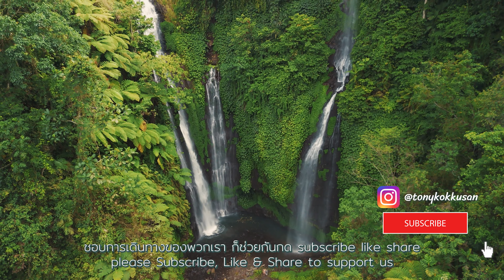เที่ยวบาหลีด้วยตัวเอง Ep: 1 🇮🇩 Sekumpul Waterfall one of the best waterfalls Bali Travel Vlog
สถานที่ห้ามพลาด สำหรับทริป บาหลี 9 วัน 8 คืน แบบฉบับบคู่รักนักลุย 🫶⛰️ 💕
📍📸 highlights of Bali, Indonesia 2024

✈️ รับส่วนลดการเดินทาง ที่พัก อาหารและกิจกรรมต่างๆ เพียงใส่ Code : TONYKOKKUSAN บนแอป Klook
🚖รถเช่าตอนนี้ ลด 15% สำหรับในไทยและยุโรป
🚘สำหรับรถเช่าญี่ปุ่นมีแจกฟรี e-sim

In this video, we'll explore: Sekumpul Waterfall

one of our favourite waterfalls in our
breathtaking adventure Bail trip Let’s go
for trekking to Sekumpul Waterfall

“ สายน้ำแห่งป่าลึก Sekumpul Waterfall “

Sekumpul Waterfall น้ำตกขนาดใหญ่
ใจกลางป่าลึกความสวยงามของธรรมชาติ
ที่เป็นจุดมุ่งหมายของนักเดินทาง

การเดินทางจะพาเราไปพบกับสิ่งใหม่ๆ
ภาพความสวยงาม บันทึกความทรงจำดีๆ
เรื่องราวต่างๆ ที่ทำให้ชีวิตของเรานั้น
เต็มไปด้วยประสบการณ์

เกาะบาหลี ประเทศอินโดนีเซีย
ดินแดนแห่งความมหัศจรรย์ที่พวกเรา
อยากจะพาเพื่อนๆ ไปเที่ยวชม

The Outdoor Diaries : Bali, Indonesia

เรื่องราวของการเดินทางที่จะพาเพื่อนๆ
ออกไปใช้ชีวิตอยู่ท่ามกลางธรรมชาติ เพื่อที่จะสร้าง
บันทึกเรื่องราวความทรงจำดีๆ ให้กับเพื่อนๆ นะครับ

In this video, we'll explore:

- FOX Hotel Jimbaran Beach
- Jimbaran Seafoods
- Brunch Cafe Bali
- Tanah Lot Temple
- Uluwatu Temple Kecak Dance
- Malini Uluwatu - SEAFOOD & SUNSET

- Ulun Danu Beratan Temple
- Sekumpul Waterfall
- Bali Twin Lake Trekking Point

- Ubud City
- Nagi Kitchen Coffee Sushi - Ubud Restaurants
- Uma Dawa Resort and Spa Ubud
- Ceking Rice Terrace
- Cretya Ubud by Alas Harum
- Holy Springs of Tirta Empul Bali’s Sacred Water Temple
- Warung Babi Guling Ibu Oka 3 - Ubud Restaurants
- Sacred Monkey Forest Sanctuary
- Campuhan Ridge Walk
- Ayung Resort Ubud - Luxury 5 Star Resort In Ubud
- Payangan Local Market Ubud

- Himalila Cafe, Kintamani
- Warung Baling Baling
- Pura Segara Ulun Danu Batur
- Batur Volcano Guesthouse, Kintamani
- Batur Sunrise Jeep Tour
- Black Lava Kintamani Mount Batur
- Rent a Motorcycle or Motorbike
- Warung D'PONDOK (Warung makan mujair nyatnyat)
- Batur Natural Hot Spring

- Lempuyang Temple, Gate of Heaven
- Lahangan Sweet

- Desa Swan Villas & SPA
- Keramas Black Sand Beach

for more travel guides and adventures ✈️🗺️

รับส่วนลดการเดินทาง ที่พัก อาหารและกิจกรรมต่างๆ
เพียงใส่ Code : TONYKOKKUSAN บนแอป Klook

ทำไมค์ต้องโซนี่ อยากรู้ คลิก!